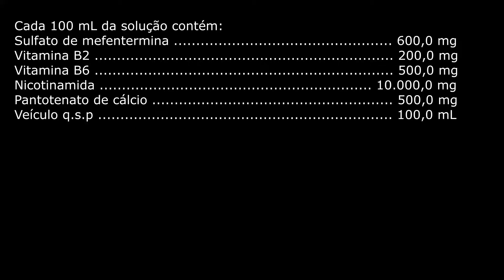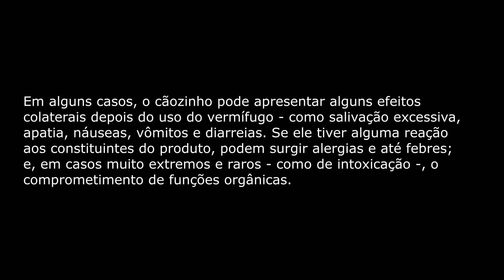Injeção intramuscular em cães Adultos e Filhotes! Como aplicar? Filhotes Pitbull! 100K #016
Fala Galera,  conteúdo didático pra vocês!
Lembrando que não sou veterinário muito menos auxiliar, é apenas meu jeito caipira de fazer a intramuscular!